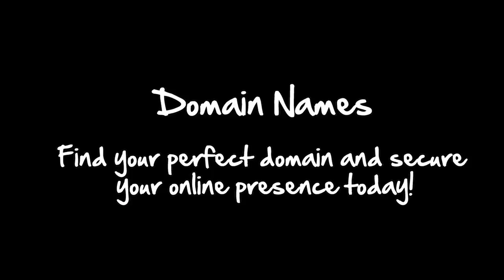Dollynet Web Hosting Domains Websites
Dollynet Internet Provider.

Join The Thousands of People and Businesses Online Today.

Dollynet is a leading provider of Domain Names, Web Hosting & Website Design Solutions. We help businesses to succeed - both online & offline.

Domain Names, Shared Hosting, VPS Hosting, Dedicated Server Hosting, Website Design, Website Security.